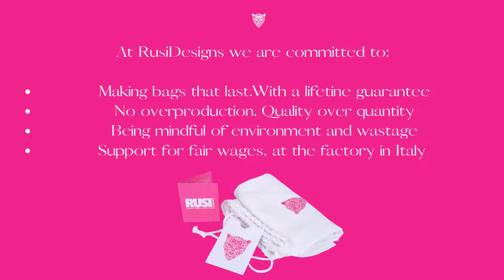About RusiDesigns - Small intro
Small introduction video about RusiDesigns and what we do.